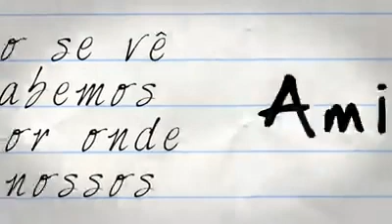A vida.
Vídeo de Cezar